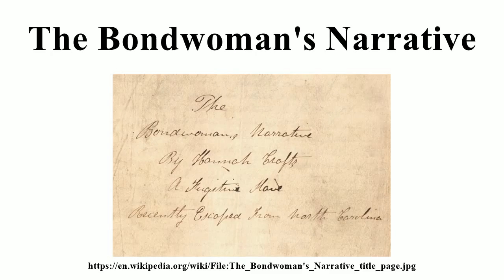The Bondwoman's Narrative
Image-Copyright-Info
Image is in public domain
Author-Info:   Hannah Crafts
Image-Copyright-Info